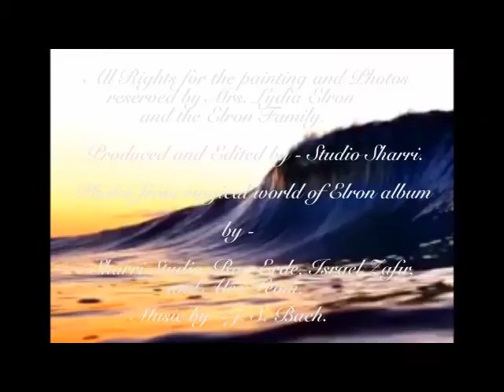Baruch Elron - Masterpieces of an Israeli painter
A film made by Beni Shari Rabbi  & mrs. Lydia Elron , dec 2017.